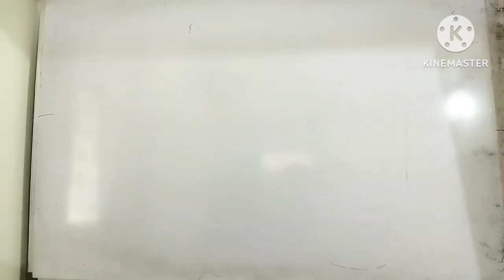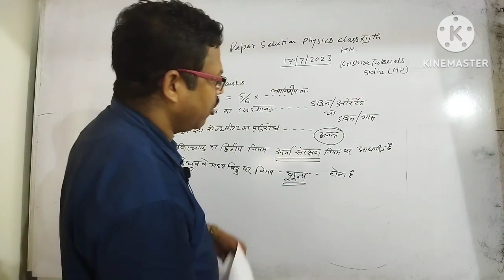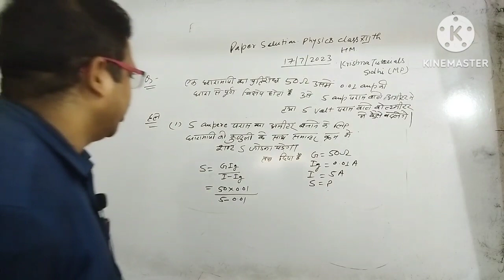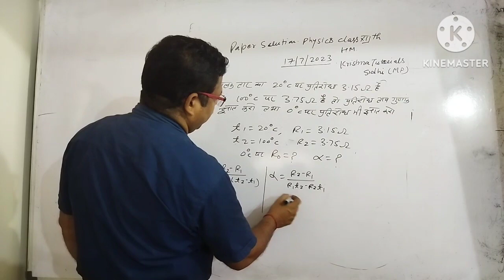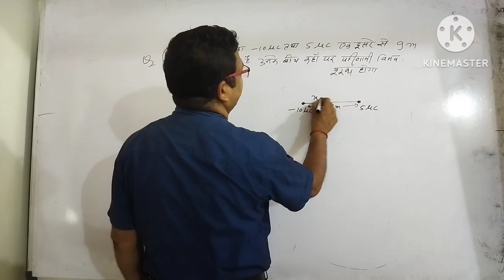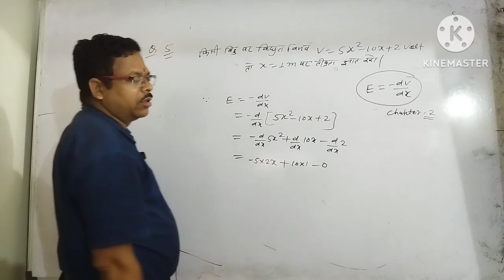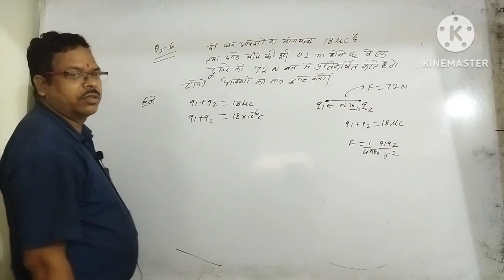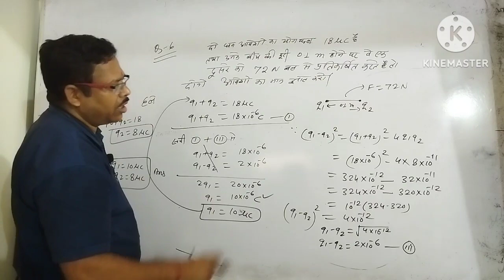Test-Paper Solution Physics class-12th 17 July Krishna tutorials sidhiMP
Test-Paper Solution Physics class-12th
17/07/2023/ Krishna Tutorials Sidhi (MP)